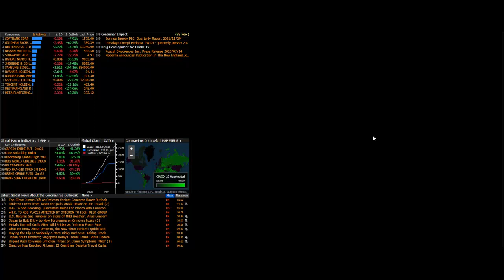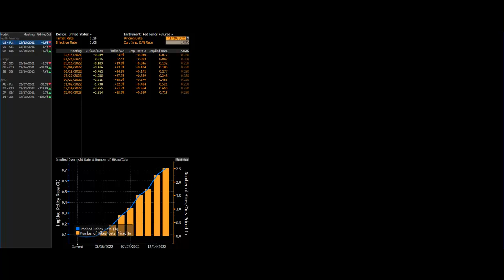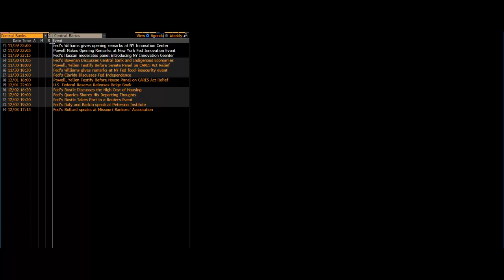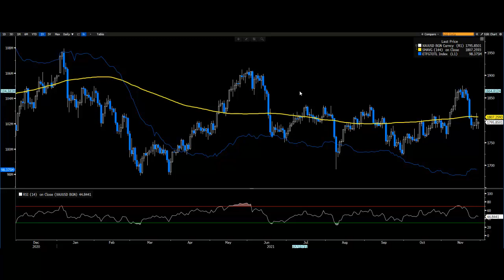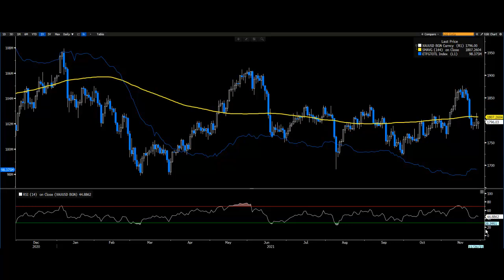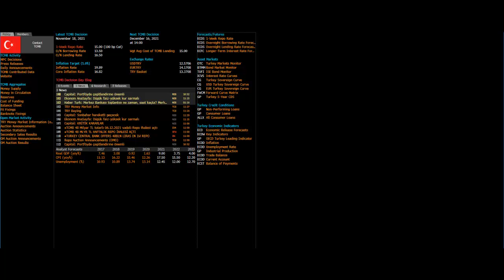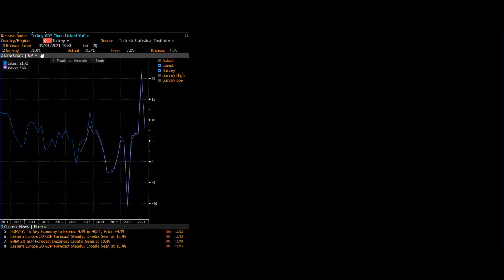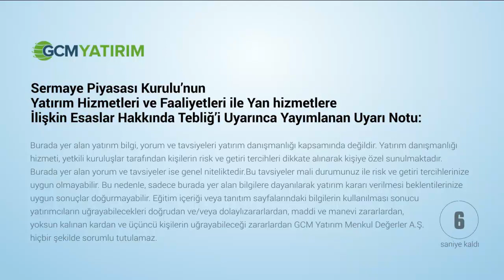29 Kasım - 3 Aralık HaftasıGenel Değerlendirme ve Strateji / Dr. Tuğberk Çitilci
Omicron varyantı riski devam ederken, bu hafta Powell ve Yellen sunumlarını izleyeceğiz.